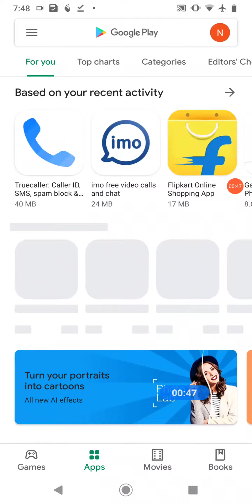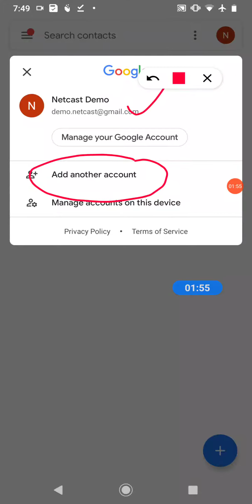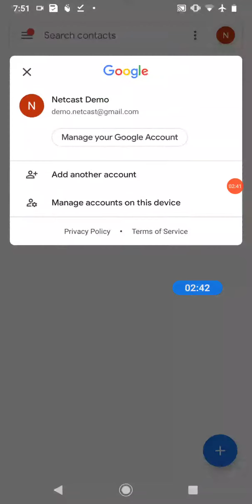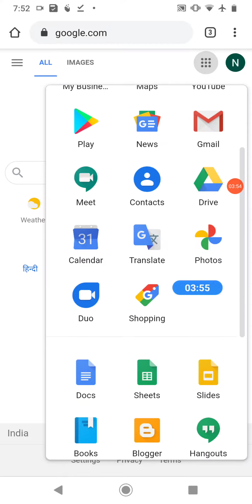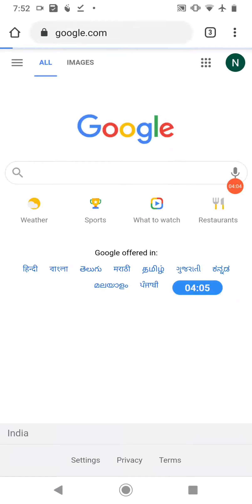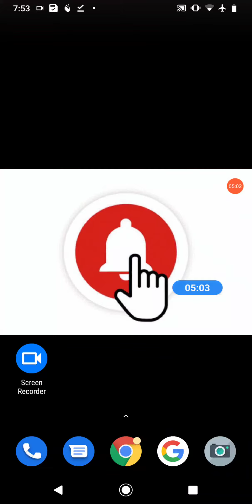Google Me Contact Kaise Save Kare? Google Pe Contact Number Kaise Save Kare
How to save contacts in a google account

Best Youtube Equipment/Gadgets I Had used & recommend to Others Youtubers :

1.Head Phone With Mic
1A.Smart Wireless Head Phone
1B.My SMARTWATCH
1C.My Smart Mobile Stand
2.Noise Free Boya Mic
3.Smart Android Mobile
4.Smart Mobile Gimble
5.Smart Wireless Mic
6.My Smart DSLR
7.My Smart Vlogging Camera
8.Duel Mic for Interview
9.Smart Windows Laptop For Editing
10.My Smart My Macbook pro
11.My Smart iMac
12.My UltraWide Monitor Screen
13.Smart Tripod Stand
14.Smart DSRL HANDLE GIMBAL
15.SMART LIGHTING SETUP
16.My Smart DRONE
17.SMART LENS 50MM PRIME
18.SMART Lense 70-200mm ZOOM
19.SMART 24-105MM INDOOR
20.SMART Gopro